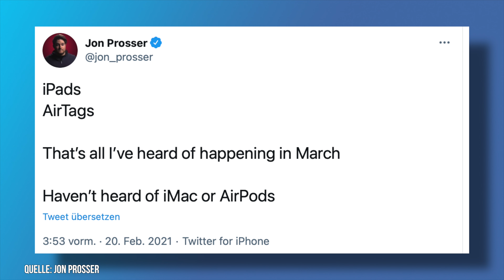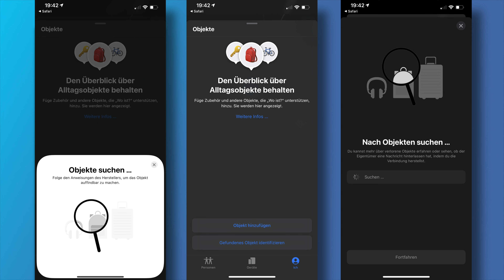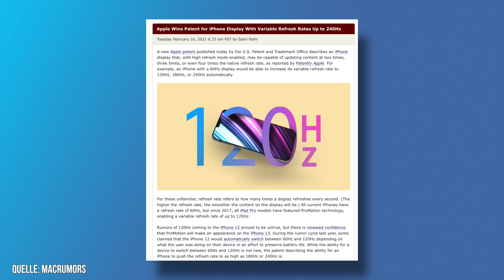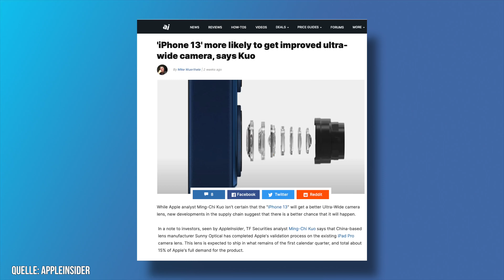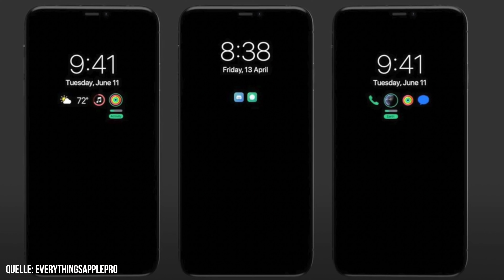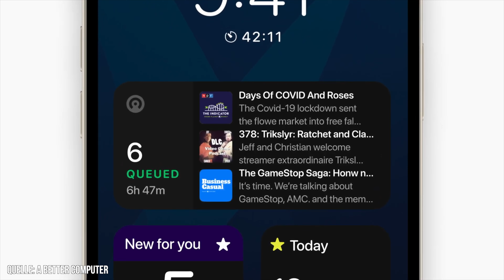Apple April Event rückt näher - iPhone 13 Leaks & iOS 14.5 Code LEAKT Produkt!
In dieser Woche gibt es mal wieder einige spannende Apple News & Leaks zu neuen Produkten von Apple und zum iPhone 12s bzw. iPhone 13.